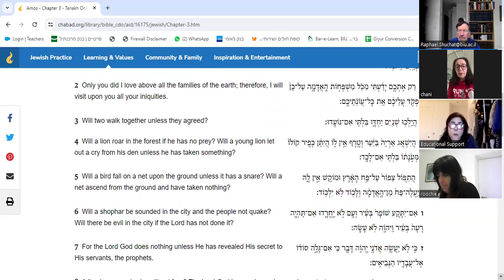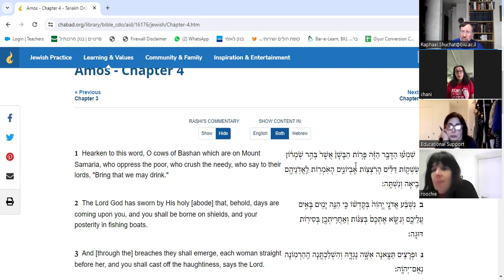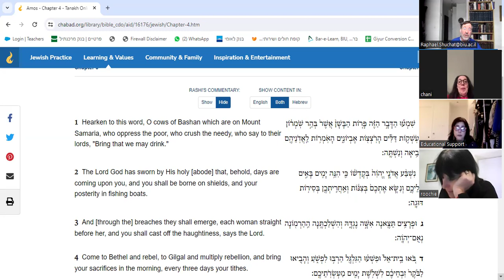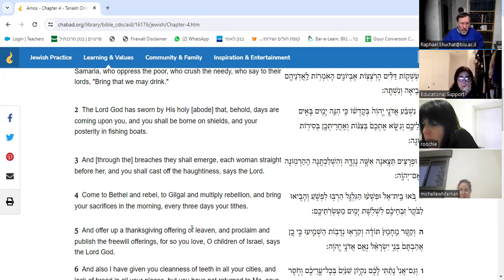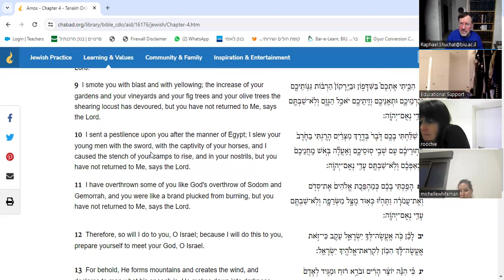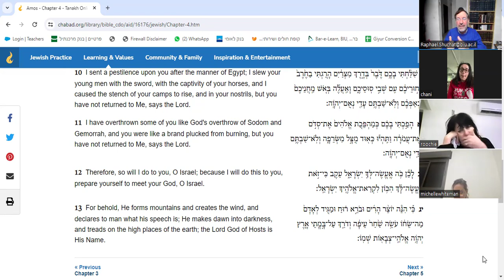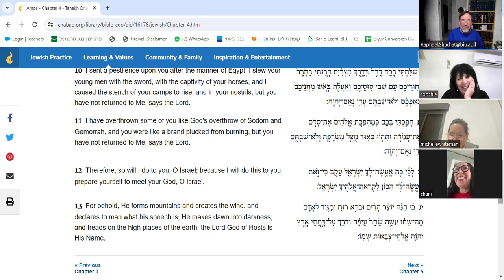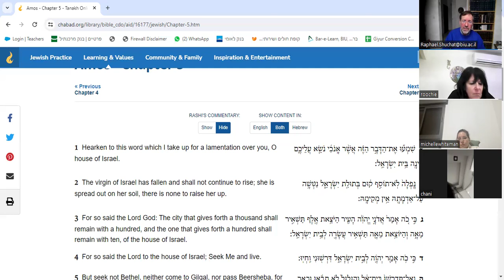Amos Chapter four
The warnings.